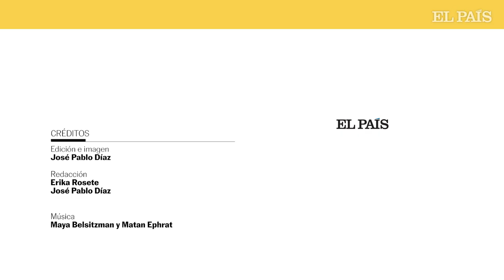Rina Lazo, la primera mujer muralista en Bellas Artes | EL PAÍS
La artista guatemalteca Rina Lazo dio las últimas pinceladas a su mural ‘Xibalbá, el inframundo de los mayas’ el 30 de octubre de 2019. Cumplía 86 años y en una reunión con familiares y amigos anunció con entusiasmo la culminación de una obra que le había llevado unos 10 años terminar.

Solo dos días después, el 1 de noviembre, Lazo fallecería en su casa de la alcaldía Coyoacán, en Ciudad de México. Ella nunca pudo contemplar esta obra en su totalidad. Al momento de finalizar, los andamios que requirió para pintar la parte superior, cubrían más de la mitad del mural.

Esta obra se ha convertido en un hito del arte mexicano, al ser el primer mural realizado por una mujer que se exhibe en el Museo del Palacio de Bellas Artes, y aunque Lazo nunca lo pudo admirar, su sueño de que miles de personas pudiesen disfrutarlo se cumplió.